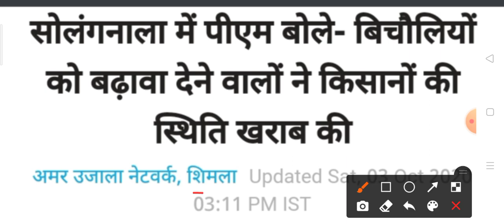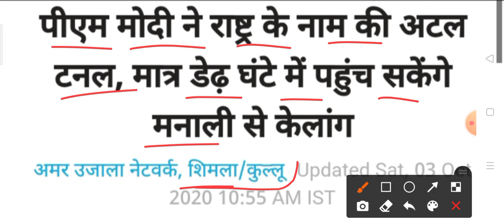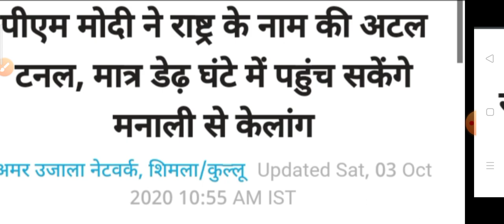हिमाचल प्रदेश की सभी TOP 10 ताजा खबरें,शाम 5 बजे की ताजा खबरें|| HP Breaking News